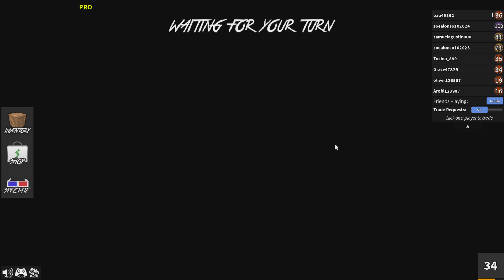Playing san's mm2 in roblox!